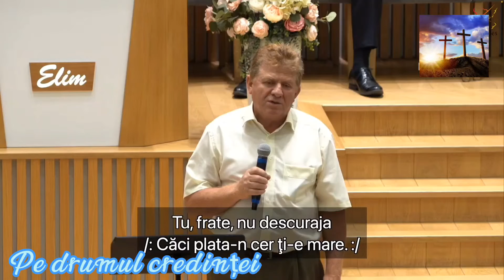Fr Crișan- Să ne trezim frați și surori să nu ne prindă somnul ,,